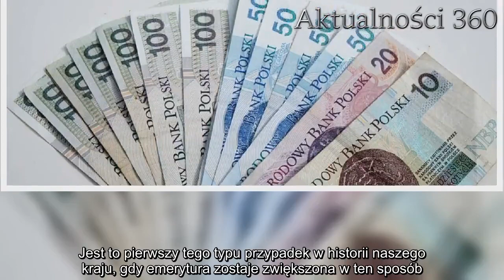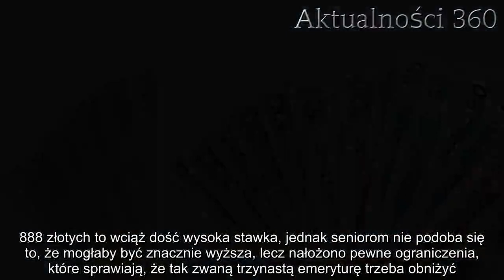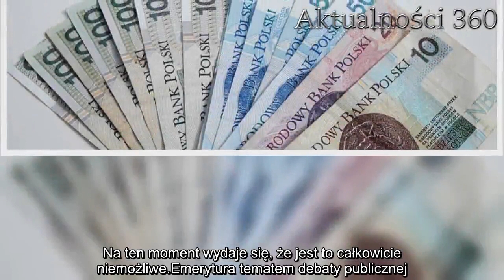Emeryci doprowadzeni do furii. Okazuje się, że od 13-stki potrącą im ogromną "składkę" | Aktualności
Emerytura w tym roku ma być znacznie większym udogodnieniem dla seniorów. Wiemy już, że najstarsi obywatele będą mogli cieszyć się z dodatkowego świadczenia, zwanego "trzynastką". Okazuje się jednak, że nie będzie ono tak korzystne, jak wszyscy myśleli.

Emerytura zostanie w tym roku powiększona o dodatkowe świadczenie, które zostanie przyznane seniorom w maju. Kilka tygodni temu politycy zatwierdzili "trzynastkę", co oznacza, że już niebawem do najstarszych trafią dodatkowe pieniądze. Jest to pierwszy tego typu przypadek w historii naszego kraju, gdy emerytura zostaje zwiększona w ten sposób. Pomysł ten przyjęto bardzo pozytywnie.

Jeszcze większą radość wywołał fakt, że trzynasta emerytura będzie wynosiła 1100 złotych. Pieniądze te z pewnością będą miały niebagatelne znaczenie dla najstarszych, choć po pewnym czasie okazało się, że jest to kwota brutto. W rzeczywistości każdy może liczyć na emeryturę w wysokości 888 złotych. Nie jest to powodem do radości najstarszych, którzy już zaczęli wyrażać swoją złość.
Emerytura jest niższa, niż przewidywano
Kwota jest znacznie niższa, co jest spowodowane koniecznością potrącenia zaliczki na podatek dochodowy i odprowadzenia składki zdrowotnej. Nie podoba się to większości osób pobierających świadczenie, bowiem twierdzą oni, że skoro składki te są pobierane już przy okazji zwykłych świadczeń, to tym razem nie jest to już konieczne. Urzędnicy są jednak innego zdania i wygląda na to, że ostatecznie postawią na swoim.

888 złotych to wciąż dość wysoka stawka, jednak seniorom nie podoba się to, że mogłaby być znacznie wyższa, lecz nałożono pewne ograniczenia, które sprawiają, że tak zwaną trzynastą emeryturę trzeba obniżyć. Najstarsi twierdzą, że nie powinno się decydować na pobieranie podatku w tym wyjątkowym przypadku, bowiem całkowicie wystarczające jest nakładanie go na pozostałe składki.

Dotychczas emeryci cieszyli się z dodatkowego świadczenia, jednak wiadomość o tym, że jest ono dodatkowo opodatkowane, całkowicie zmieniła nastroje. Teraz najstarsi domagają się, by politycy zmienili decyzję i zdecydowali się na wypłacenie pełnej kwoty wszystkim Polakom. Na ten moment wydaje się, że jest to całkowicie niemożliwe.

Emerytura tematem debaty publicznej
Co ciekawe, wciąż nie wiadomo, czy możliwość wypłacania trzynastej emerytury będzie kontynuowana w przyszłym roku. Potwierdzono jedynie, że pomysł zostanie zrealizowany w tym roku.
Emeryci denerwują się również, że płacona przez nich składka zdrowotna nie da im pierwszeństwa przy wizytach lekarskich, na czym bardzo im zależy. Uważają, że jest to sprawa priorytetowa i to właśnie najstarsi powinni być traktowani w tej sprawie ze szczególną troską. Wygląda jednak na to, że ich żądania nie zostaną spełnione. Emeryci, doprowadzeni, furii, Okazuje, #13,